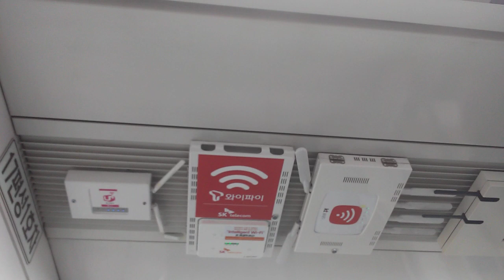부산3호선(와이파이)단말기 모습